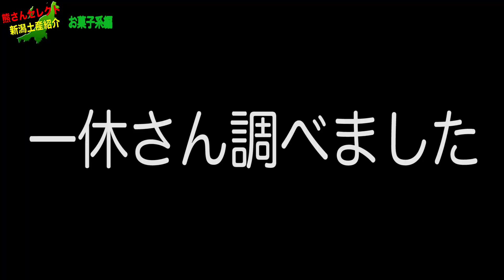新潟お土産紹介〜お菓子系編〜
熊さんセレクトのあまり知られていない（？）新潟土産をご紹介！